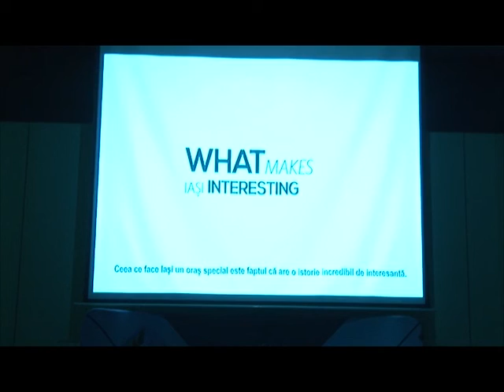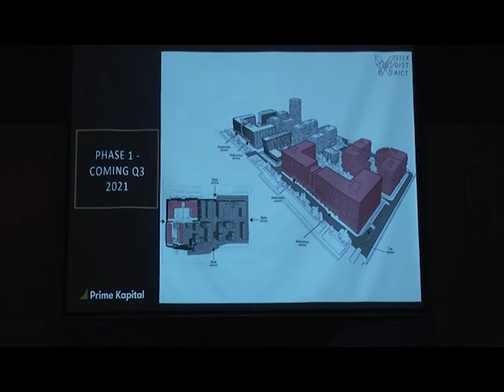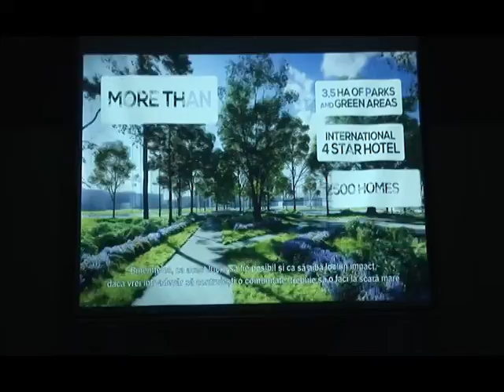Silk District: crearea de noi locuri de muncă în industriile digital, tech, start-up